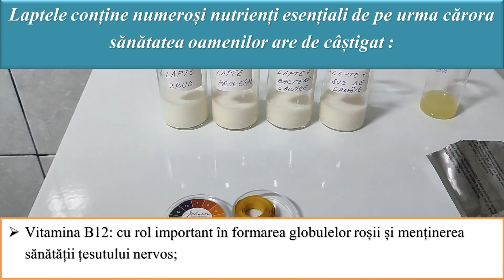pH-ul laptelui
- Fizica și Chimia pe înțelesul tuturor!